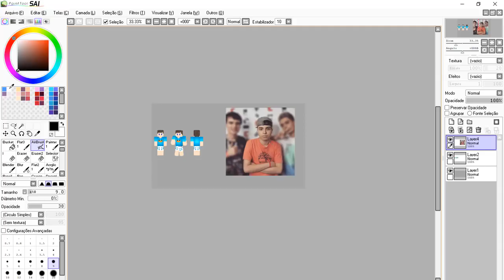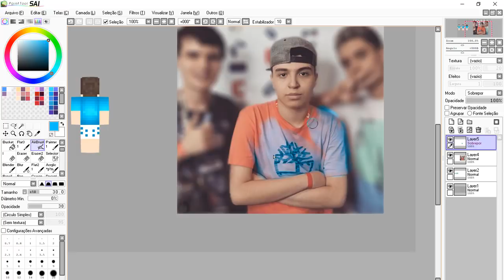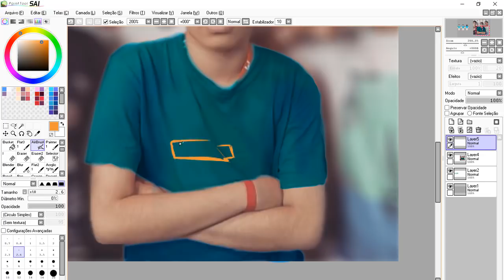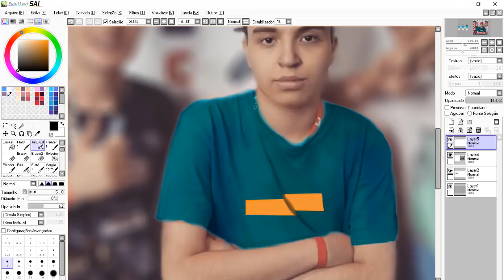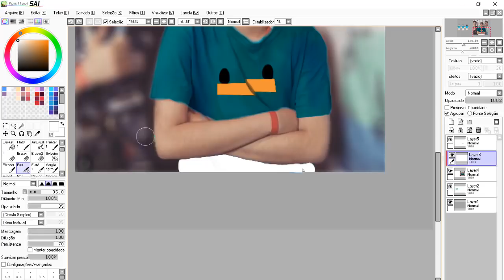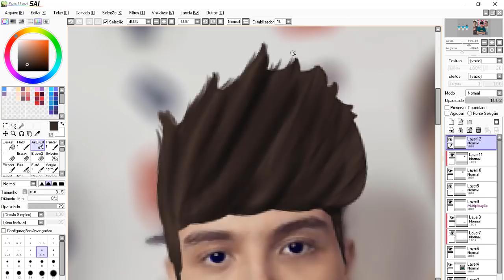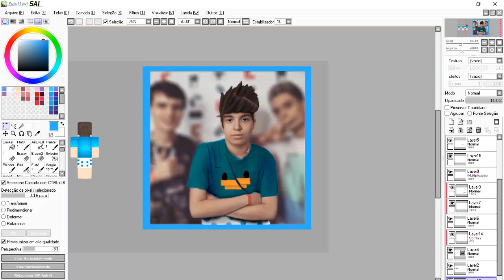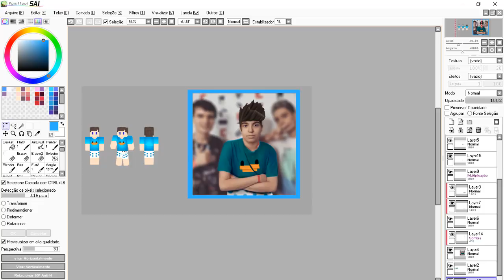COMO SERIA SE O BETO GAMER TIVESSE SKIN NA VIDA REAL